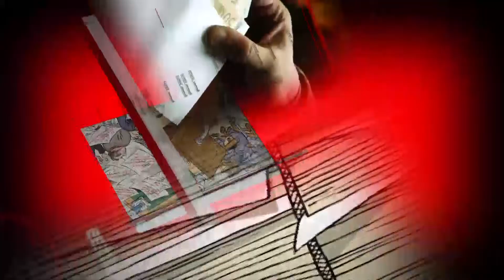Програма ” Досить “ . Запис ефіру від 14 березня . Гість студії – Віталій Галіцин .